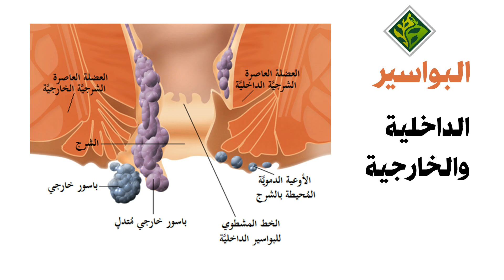المرض الذي يصيب نصف سكان الارض، ماهي علاماته واعراضه واسباب الاصابة به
البواسير (بالإنجليزية: Hemorrhoid) هي أوعية دموية مُنتفخة في القَناةُ الشَّرجِيَّة، والتي في حالتها الطبيعية تُساعد على التحكم في البراز. وتصبح مرضية عندما تتضخم أو تلتهب. وفي هذه الحالة يُسمى مرض البواسير. شاهد الفيديو لتعرف عن هذا المرض الذي يصيب نصف سكان الارض.